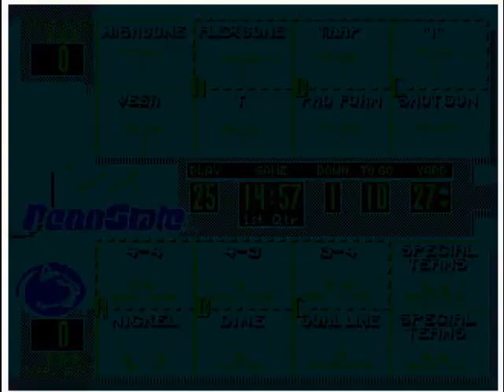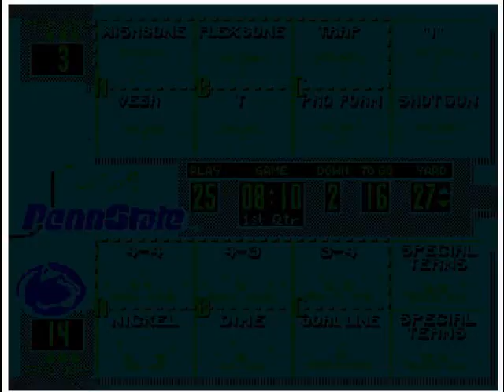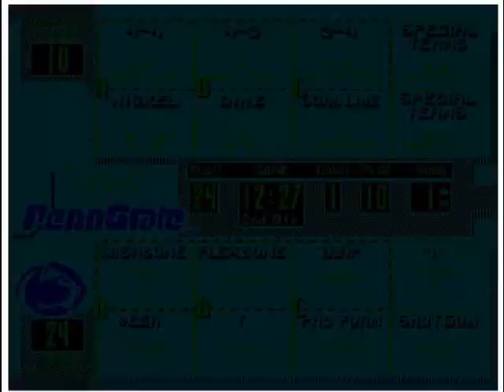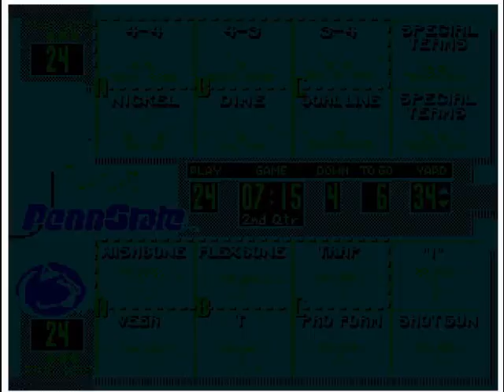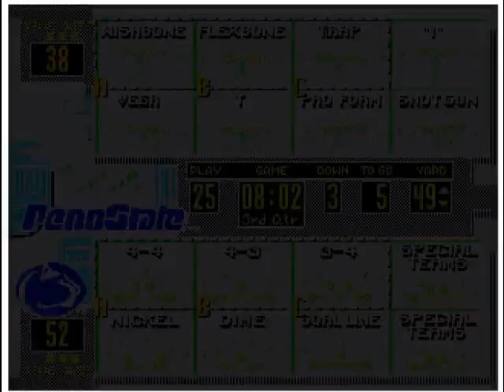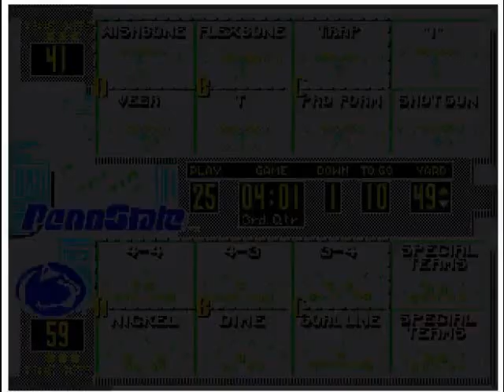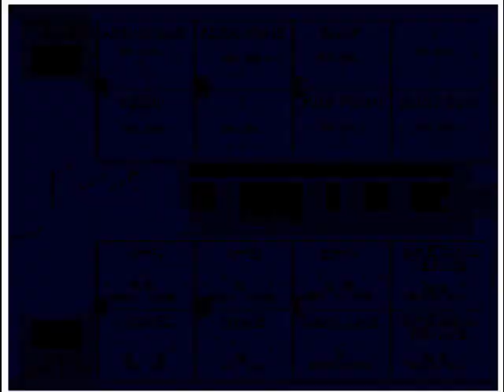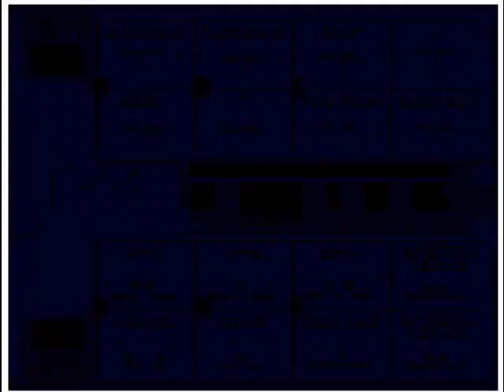College Football USA '97 (video 415) (Sega Megadrive / Genesis)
Tulane @ Penn State